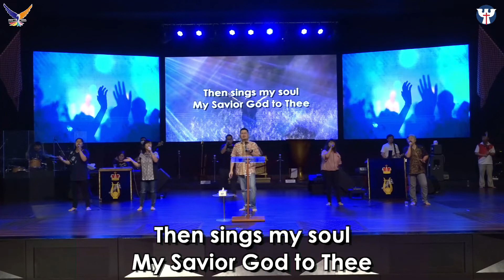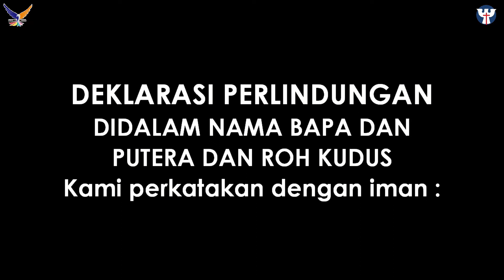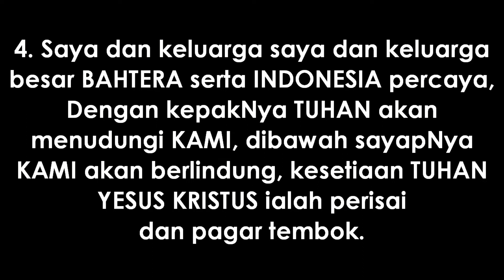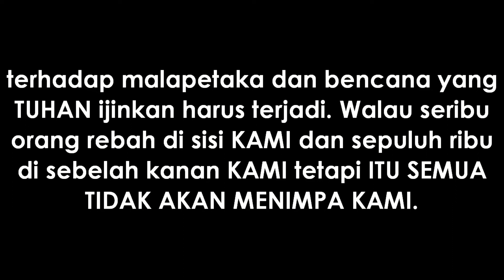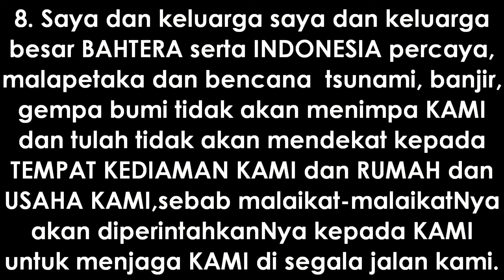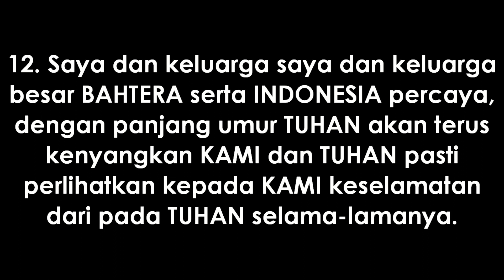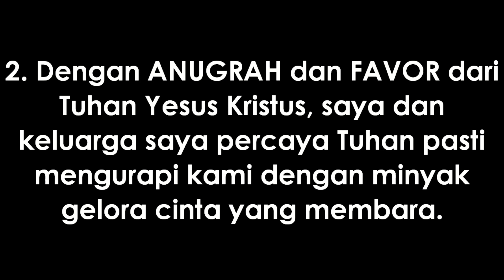PW-150 PRAISE & WORSHIP PAGI | JUMAT, 17 JULI 2022